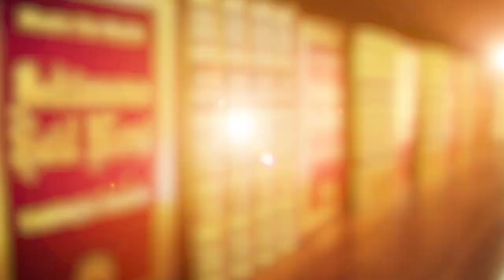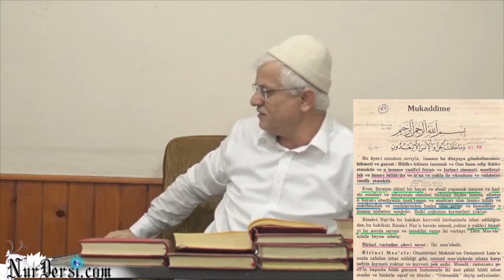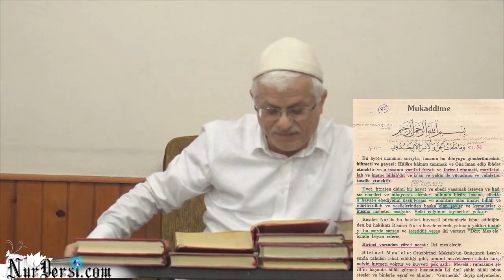Nerede Hata Yapıyorum-8